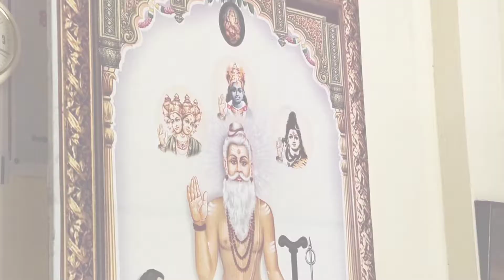466TH VISHWAJYOTHI MONTHLY MEETING ON 8-8-2021